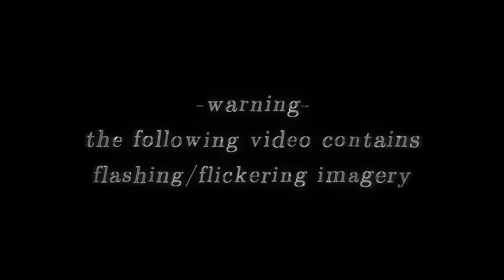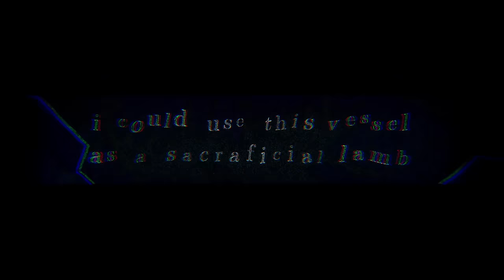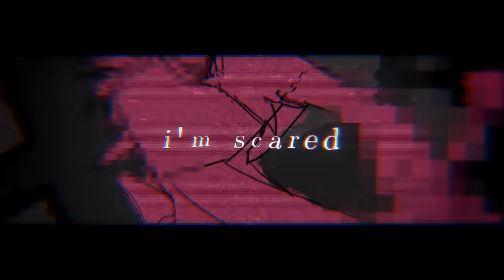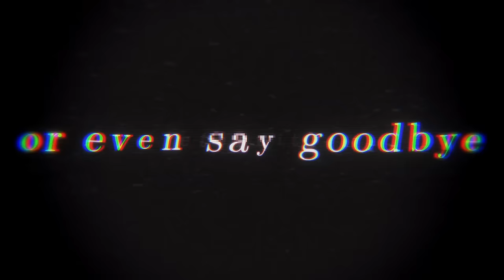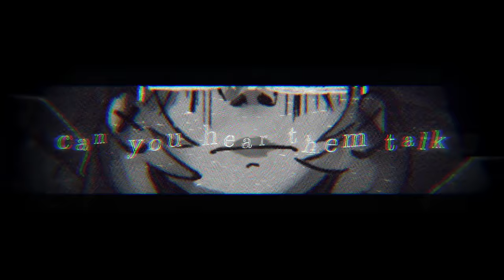Vane - My Eternity (ft. Koharu Rikka)【SynthV Original】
A quickie

Credits:
Song: Vane (You are here)